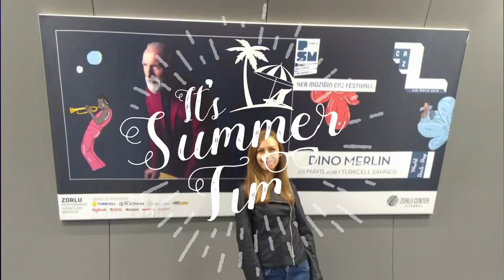Povratak u Tursku | TUZLA VLOG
Veliki pozdrav,

U ovom videu provest ćemo zajedno moj posljednji dan u Bosni a također i putovanje u Tursku. Prošetat ću vas gradom u kojem živim u Bosni i Hercegovini. Želim vam ugodno gledanje!